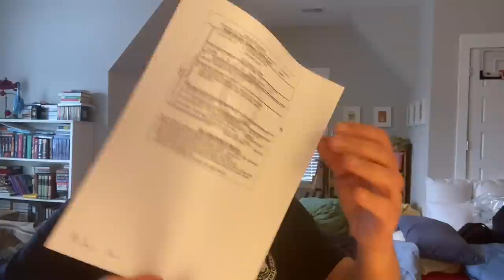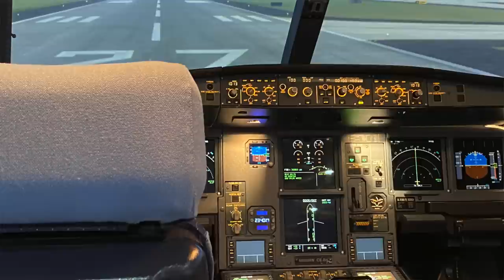That Was Tough!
Just finished getting my Airline Transport Pilot certificate.  Man, that was tough!